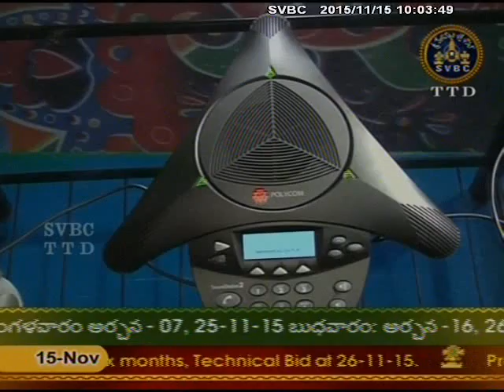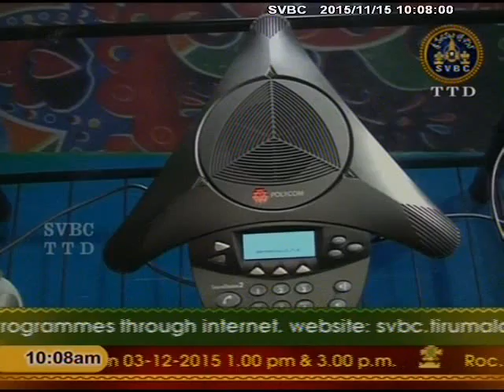SVBC TTD- Dharmasukshmalu Ep 315 15-11-15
SVBC TTD-Sri Malladi Chandrasekhar Sastry garu